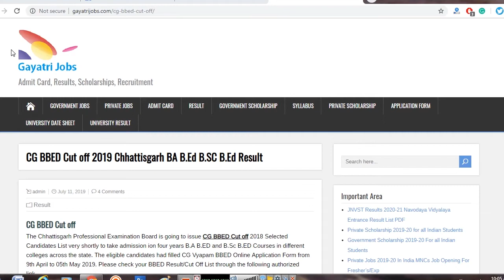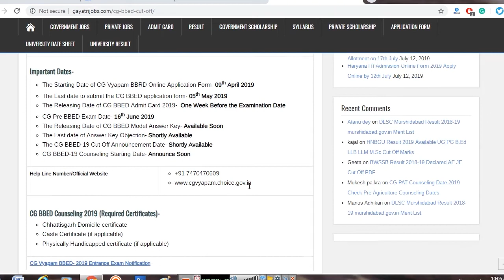CG BBED Cut off 2019 Official & Expected for Admission in B.A B.ED B.Sc B.ED Courses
The Chhattisgarh Professional Examination Board is going to issue CG BBED Cut off 2018 Official very shortly to take admission in four years B.A B.ED and B.Sc B.ED Courses in different colleges across the state. Check CG BBED Expected & Official Cut Off Marks @